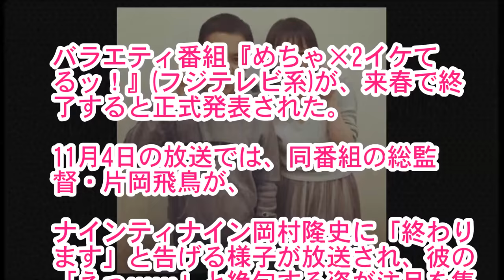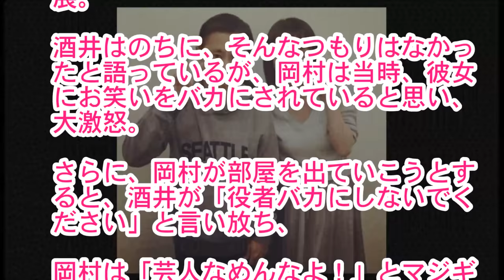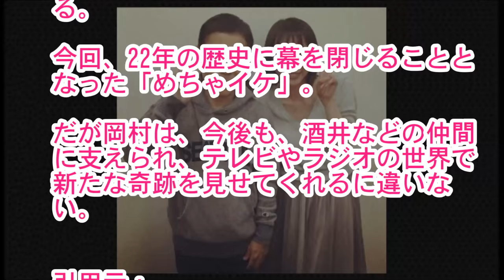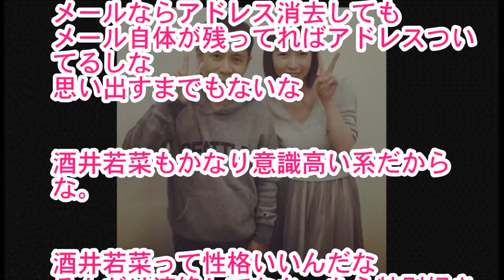【悲報】岡村隆史と酒井若菜にいったい何が？過去の衝撃事実を暴露ｗｗｗ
【関連動画】

岡村隆史 マジギレ、絶縁… 女優酒井若菜との知られざる過去があった。そして現在は…

岡村隆史を病気から救ったのは"絶縁中"の酒井若菜だった…彼女の"ある行動"に涙がとまらない…

｢めちゃイケ｣番組終了で暴露！ナインティナイン岡村隆史の病気休養中に支え続けてくれた女優が明るみに…これには周囲も驚きを隠せない…!?

【話題】岡村隆史がついに結婚！？親友芸人が明かした不可解な生活スタイルとは？

「芸人なめんなよ！」岡村隆史がある女優に激怒　その真相がヤバすぎる・・・

岡村隆史ANNゲストはaiko!!!ライブ中の骨折について語る他面白トークを展開!!岡村隆史のオールナイトニッポンANN

岡村隆史、M-1グランプリ2017の優勝コンビを予想！ジャルジャル、かまいたち、それとも…！？「めちゃイケも終わることですし…

【衝撃の事実】めちゃイケ終了でナイナイ岡村が雛形あきことの放送当時の関係を暴露…